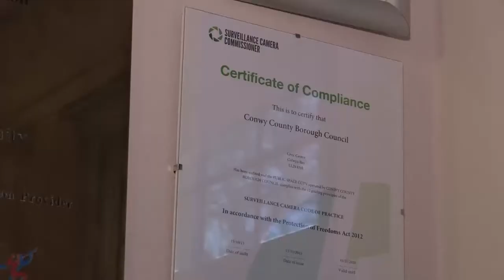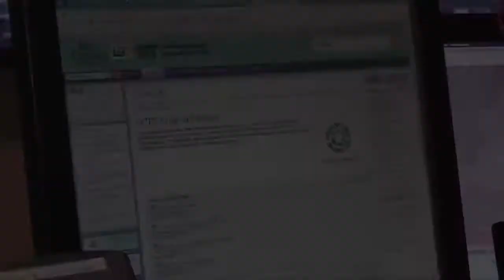Conwy Borough Council and Public Space Surveillance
How a local authority is using an industry code of practice to demonstrate best practice operating public space surveillance